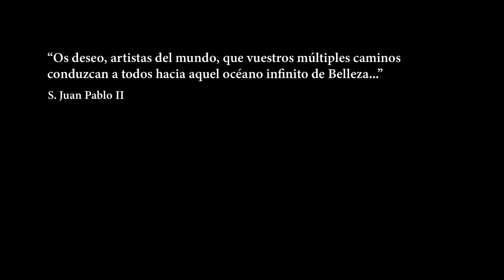OSC-JMJ. COVID 19. Rubén Díez: Dona Nobis Pacem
Orquesta Sinfónica y Coro JMJ
Producción musical y mezclas: Iñigo Guerrero. Iglú Producciones
Edición de vídeo y FX: Gabriel Bos